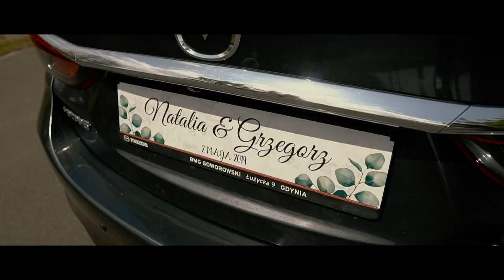Natalia & Grzegorz - trailer | Młodzikowo | teledysk ślubny | NANI studio